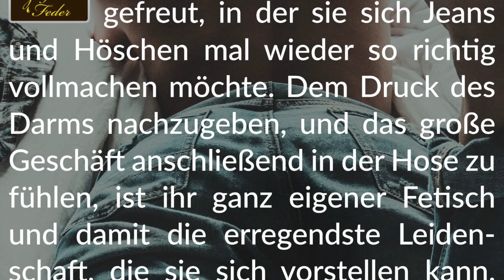Story Info: Volle Mondnacht 💩 Voller Slip bei Vollmond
Viel Freude beim großen Genuss des Schmökerns.